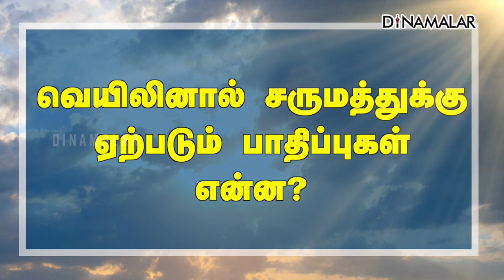சன் ஸ்கிரீன் போடுவது ஆபத்தானதா? | How can women prevent skin tan this summer?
காலநிலை மாற்றத்தால், எப்போதும் இல்லாத அளவுக்கு தற்போது வெயிலின் தாக்கம் அதிகரித்துள்ளது. இதனால் பகல் நேரத்தில் வெளியில் செல்வது கடினமாக இருக்கிறது. இதை தடுக்க, வெயிலில் இருந்து உடலை பாதுகாக்க என்ன செய்ய வேண்டும். எந்த உணவுகளை உண்டால் நீர் சத்தை அதிகரிக்கும் என்பது தொடர்பாக மருத்துவர் பேசுவதே இந்த காணொளி.#